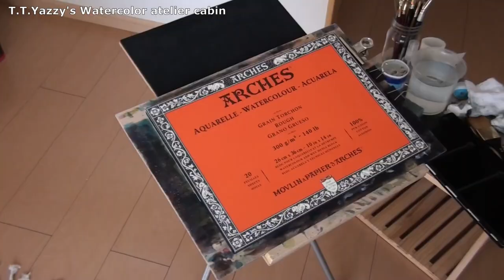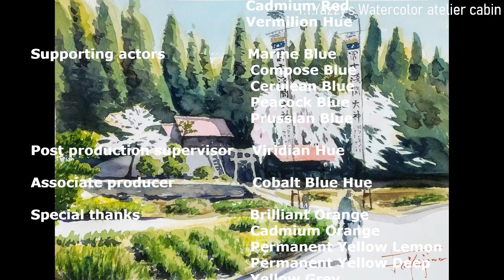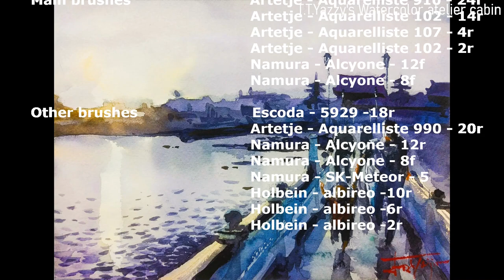Ski resort - Watercolor painting process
This is a fast-forward video of my watercolor painting process.